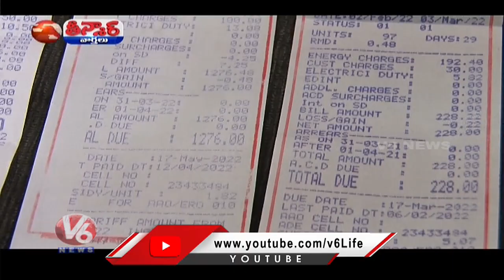PM Modi Inagurates India's Largest Floating Solar Projects | Ramagundam | Kerela | V6 Teenmaar